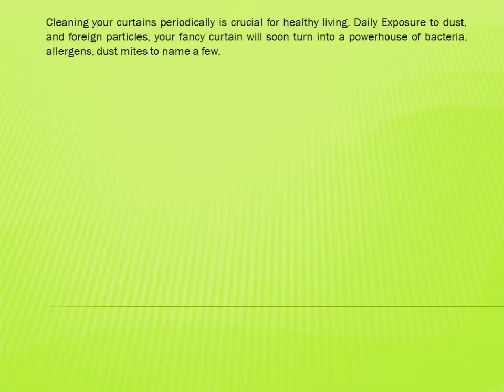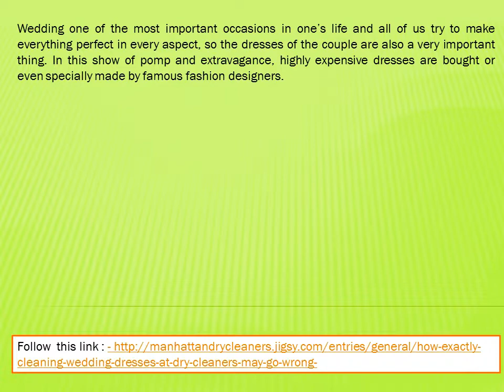Professional Curtain Dry Cleaning Service in Adelaide Manhattan Dry Cleaners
A curtain cleaner in Adelaide with experience can make your fabric cleaning works easy, just like Manhattan Dry Cleaners. We have been serving Adelaide since more than a decade and love to turnout before time at your doorstep. To try our superfast and efficient dry cleaning service.